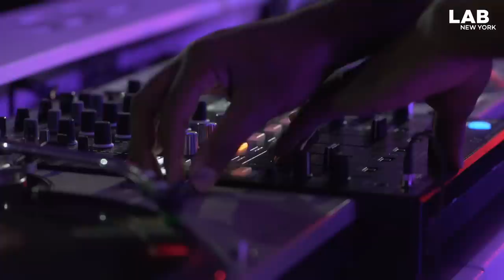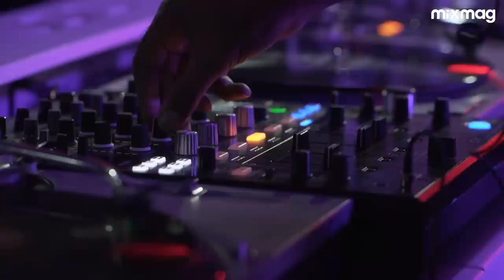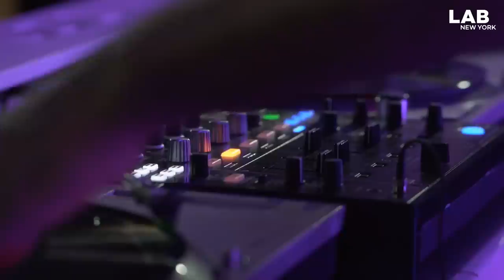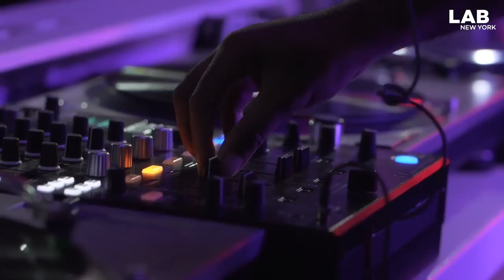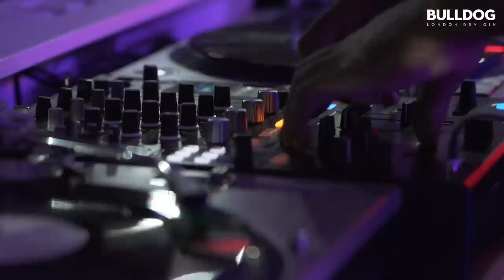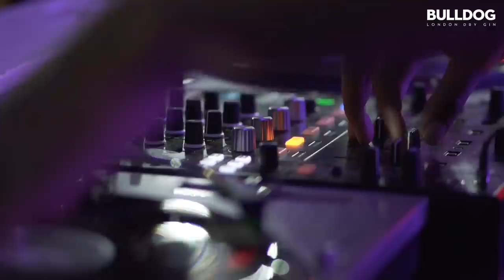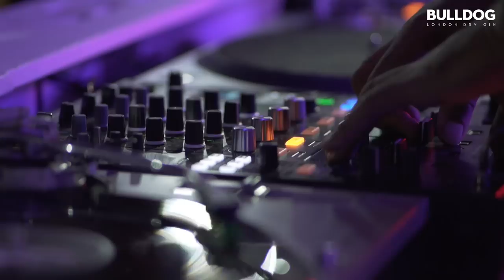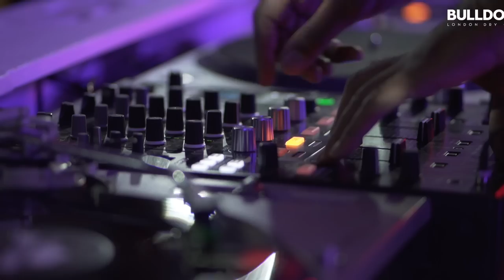Mike Huckaby strictly vinyl set in The Lab NYC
The Lab NYC is BULLDOG Gin and Mixmag's weekly live stream and post-work unwind, where we showcase the finest DJs direct from our Brooklyn office. This Thursday, December 19, Detroit originator, Mike Huckaby brings out his deep house and techno for an intimate set.

A long-time sound designer and educator, Mike Huckaby has been around the block. Dating back to his time with Detroit’s former Record Time store, he has been developing a vast knowledge of music for decades. Over the years, he has been busy producing music for his labels, Deep Transportation and S Y N T H, as well as remixes for artists such as Deepchord, Juan Atkins, Loco Dice, Vladislav Delay and more.

Beyond his own accomplishments, he has been helping to develop the next generation of electronic music producers. He taught music production classes using Native Instruments and Ableton software at YouthVille, a former youth centre founded by the Detroit Youth Foundation. He also was a guest teacher at Berlin’s Campus Efeuweg community school for their MASCHINE beat-making workshops. To this day, he continues to innovate the industry through his own projects and those of others.